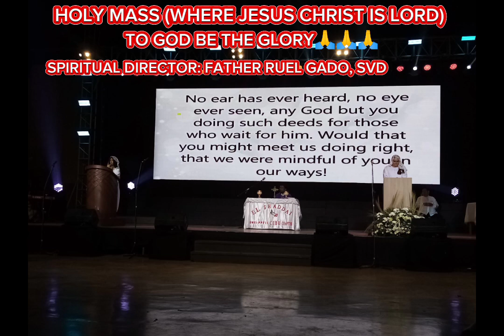HOLY MASS🙏🙏🙏/EL SHADDAI DWXI PFCC 13 CEBU CITY, on it's 32nd YEAR THANKSGIVING CELEBRATION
EL SHADDAI DWXI PFCC 13 CEBU, on it's 32nd YEAR, gives a THANKSGIVING CELEBRATION, last DECEMBER 03,2023 (SUNDAY) at IC3, MABOLO, CEBU CITY... It was a GREAT DAY FOR EVERYONE, and was so SUCCESSFUL 👏👏👏... And, we have, HOLY MASS/HOLY EUCHARIST... our SPIRITUAL DIRECTOR OF EL SHADDAI... FATHER RUEL GADO, SVD ♥️♥️♥️ Video music Credit to the rightful owner (no copyright intended)everyone